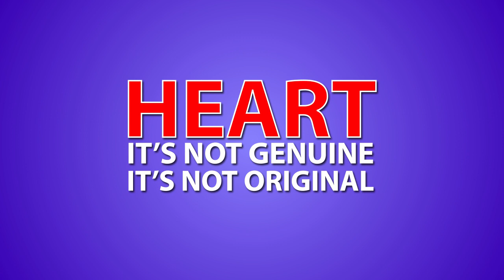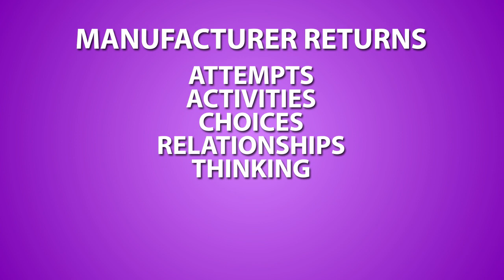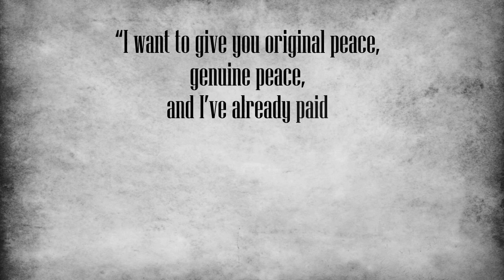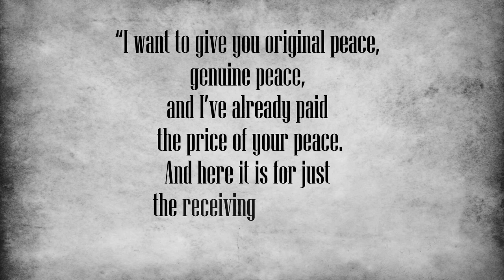Do You Experience Genuine Peace?